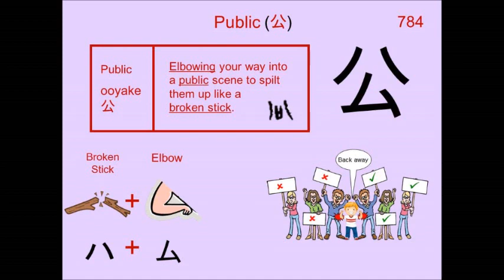Chinese Character 公 Public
784. 公 Public : Japanese Kanji (Chinese character) composed of:
Radical : ハ Broken Stick

Readings
Kun: おおやけ
On: コウ、 ク

Phonetic: ? (?)

public, prince, official, governmental